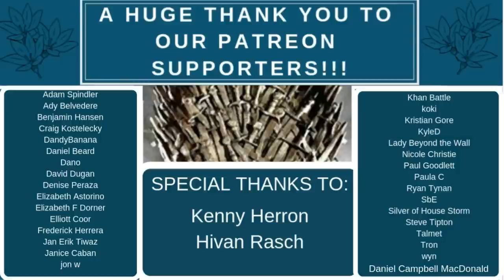Game of Thrones | S6 E4 'Book of the Stranger' | Reaction | Review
The equipment we use for our YouTube channel:

Blue Yeti Mircrophone - Please click this link for info and bundle/discount price:

Ali Slaight
AnneAlive5
Arnette Dreher
Cassie Pryor
Cheryl
Cory Gasaway
Dalek Watcher
Deborah Stone
Jack O'Neill
Jenn B
JerryBerry
Joshua K
Kaylie Grey
Kwisatz Haderach
Laura
Laura Hamilton
Maureen Conroy
Melissa Vukelic
Michael Schaaf
Rekha Robinson
Rob van Fucht
Rodney Hoefs-Hutter
Scott Kenney
Shelley wishon
South by South Art
Trixi